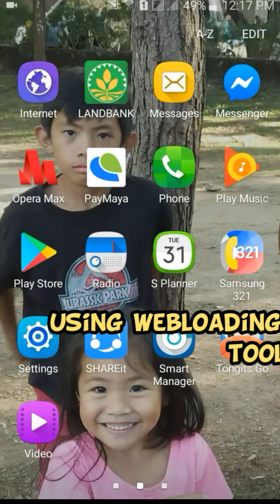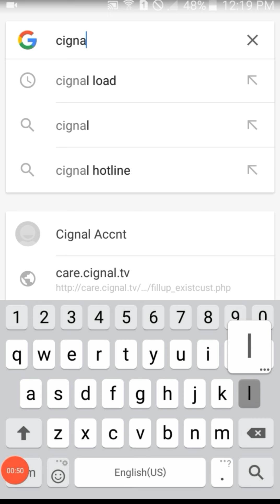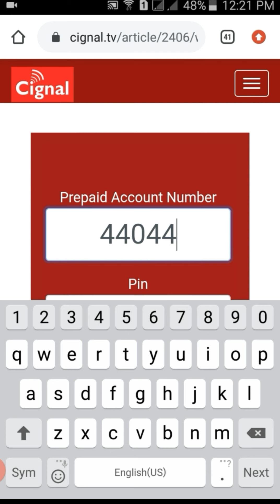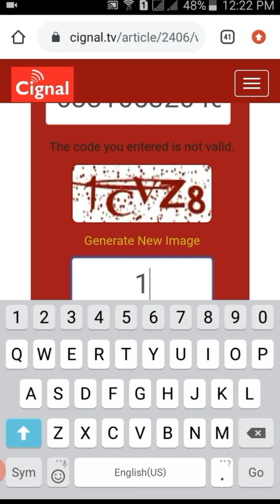Paano magload sa cignal cable gamit ang webloading tool/TPC loading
How to load CIGNAL.?

1st step:
-type your retailer or dealer # space HD or SD Amount send to gateway.
Ex.
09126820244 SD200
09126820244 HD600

(after awhile maka receive ka nang tulad nito)
SD200:
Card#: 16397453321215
Pin:
Text CIGNAL (PIN) (Cignal Account Number) and send to 5353 (Smart/TNT/Sun)]

2nd step:
Sundin ang instruction sa ibaba nang message.

Ex.
CIGNAL 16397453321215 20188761 send to 5353

Then, you will receive a text confirmation like this;

Your request is in progress. Please wait. P1 per request.

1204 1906: Your load request has been confirmed. Account no. 4753846 will be loaded with E-Pins PRP Plan 200 shortly. Ref:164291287